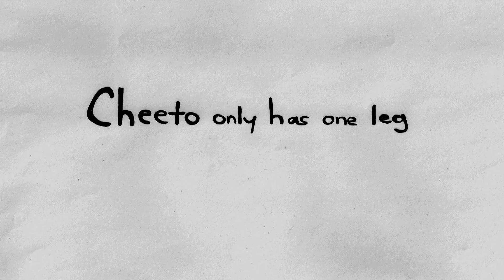Cheeto only has one leg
Lindsay Holcomb's dog.  Rod never liked Cheeto.